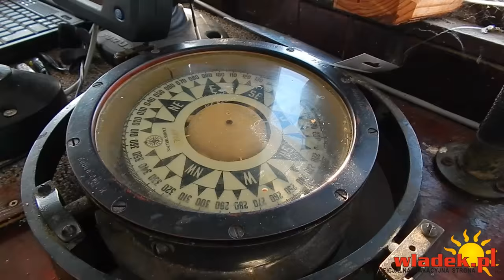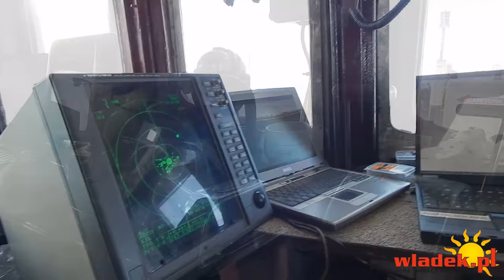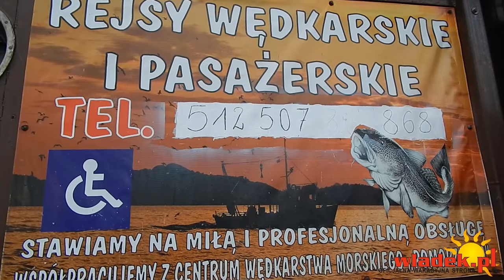WładekTV - Dorsze z kutra: REGULAMINY I PRZEPISY na 2016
Tym razem płyniemy jachtem Mistral w poszukiwaniu dorszy. Pan Jacek który od lutego jest armatorem i szyprem tej jednostki bardzo dokładnie tłumaczy nam nowy regulamin i przepisy obowiązujące wędkarzy.

W sierpniu tego roku trochę się pozmieniało i warto zapoznać się z nowymi przepisami jakie obowiązują nas gdy wypływamy na dorsze.

Zawsze aktualny KALENDARZ IMPREZO nadmorskich, czyli wszystkie imprezy na jednej stronie (koncerty, kabarety, imprezy plenerowe, pokazy)